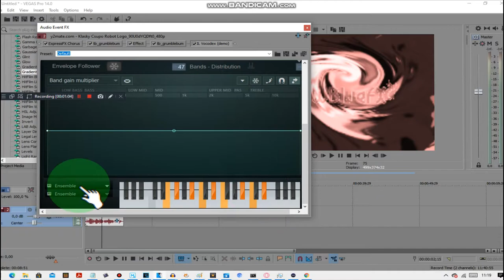How To Make Tuxedoup V3